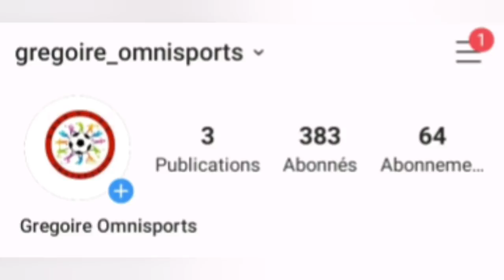Leonardo et le PSG voudraient signer Sadio Mané pour l'été 2020!!!! 🇸🇳🇸🇳🔥🔥